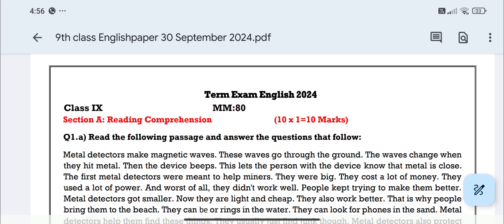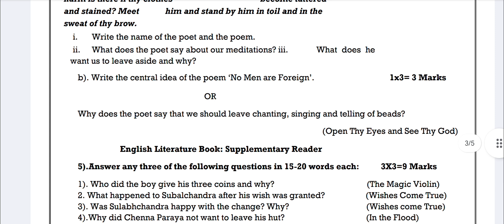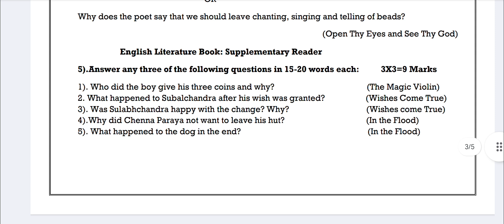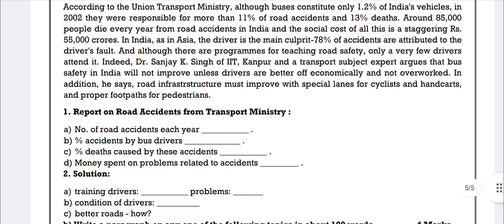9th class English paper full solution 30 September 2024